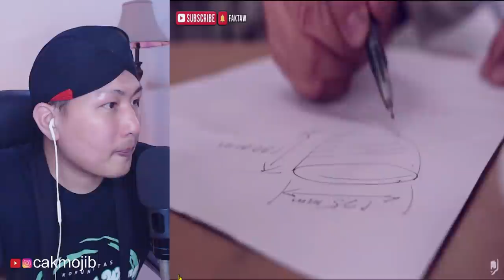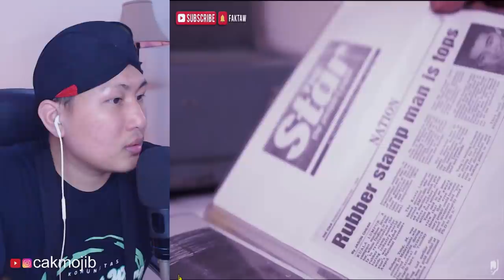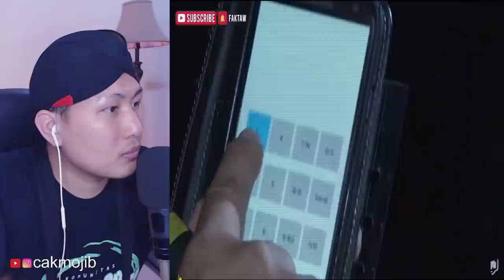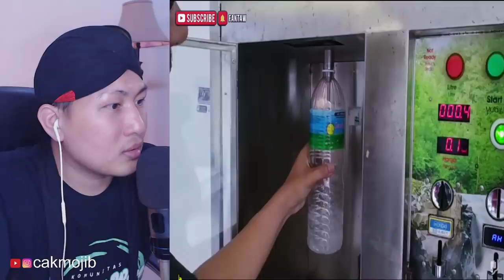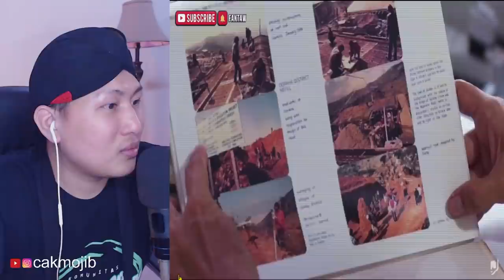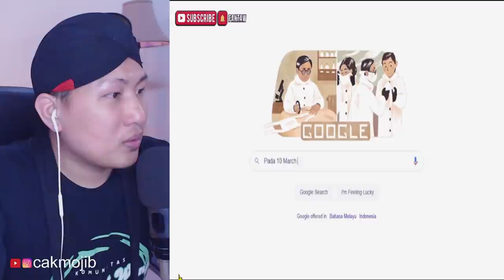💥WHATT.!! JADI YG SELAMA INI SAYA PAKAI BUATAN MALAYSIA?? BETUL KE??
FOR BUSINES :
Salurkan Donasi Terbaik Anda Melalui  :
SAWERIA

+ @MORINA REACT
+ @MORINA OFFICIAL
+ @CAKMOJIB NEW
+ @KEBUN CAKMOJIB